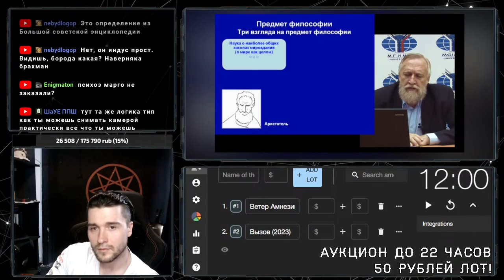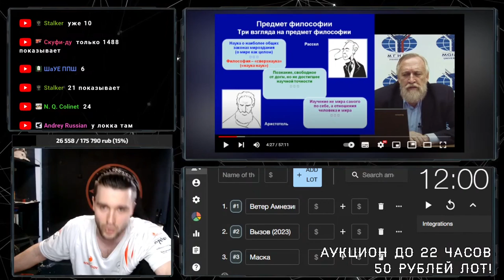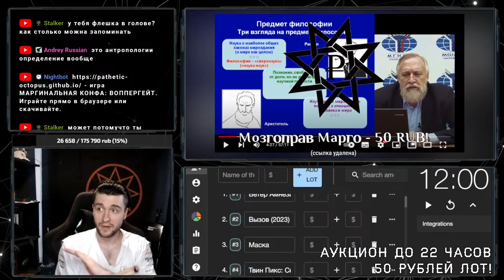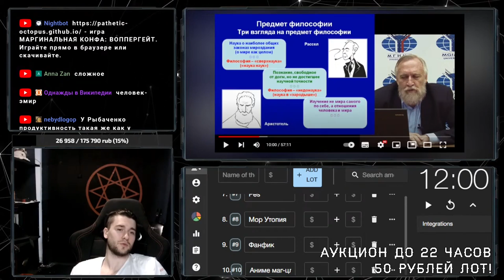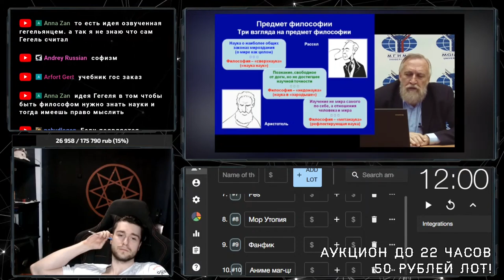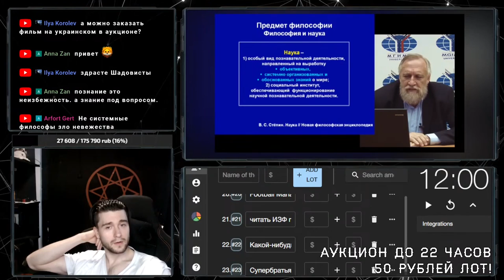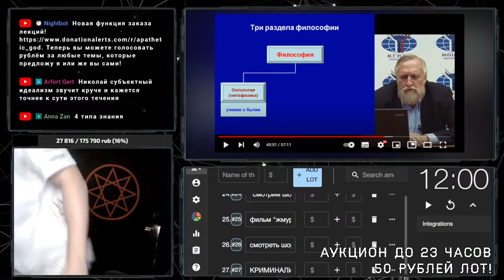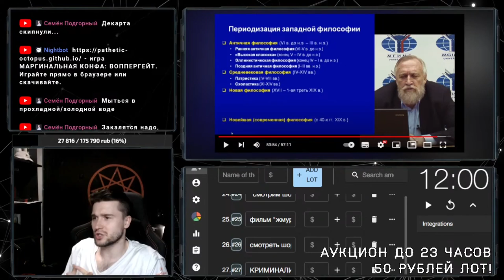Шадов ЖЁСТКО о демаркации философии и своих критиках